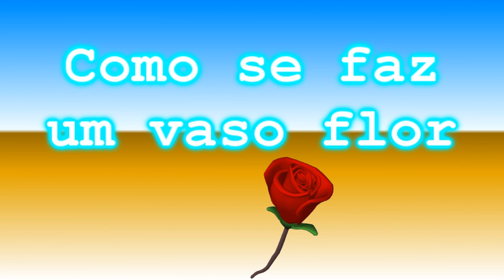Como se faz um vaso flor (How To Make a Flower Vase)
Pessoal tudo bem?
Olha só, nesse passo a passo vamos fazer um vaso flor com reciclagem e cimento.
Os materiais são: pedaço de cano mais grosso, pedaços de tecido,  arame galvanizado, cimento, areia, tinta.
Receita da massa papinha de cimento: 300  de cimento e 300 g de areia peneirada
Link e receita da massa de modelar:
250 g de areia, 250 g de cimento e 200 ml de água